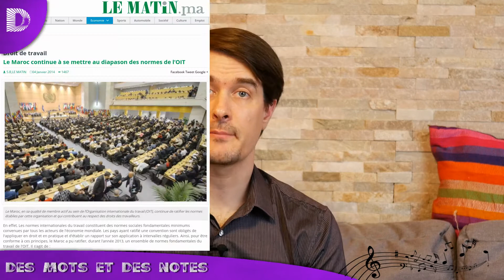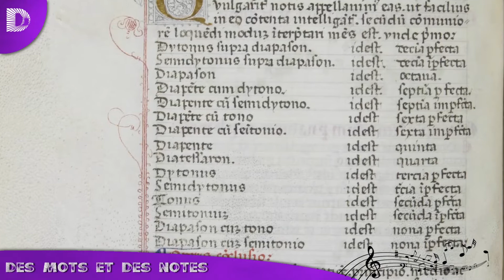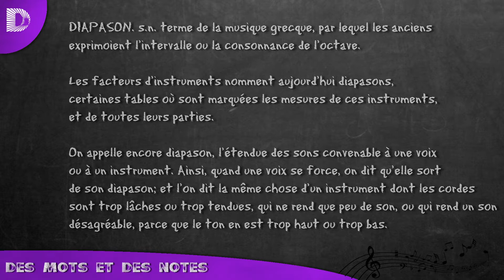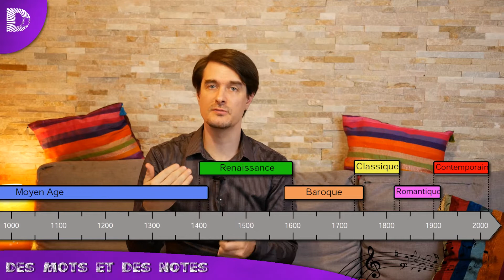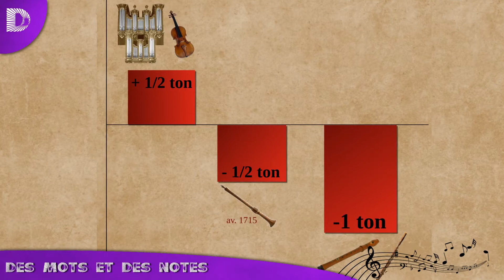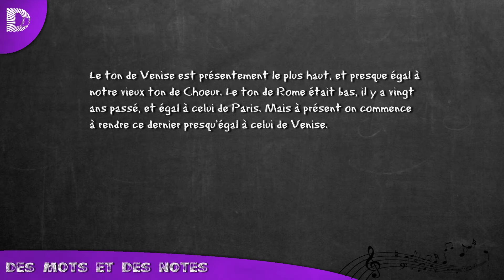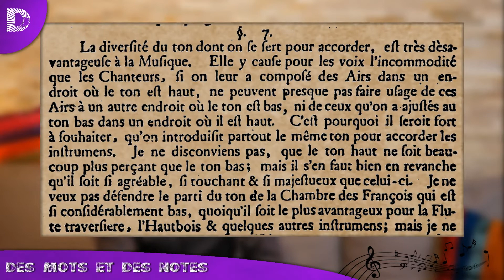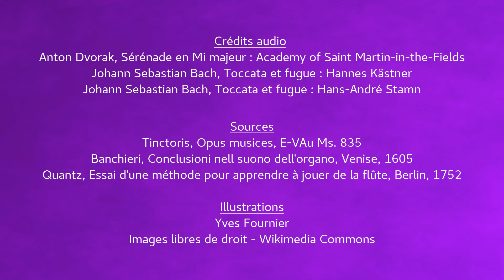LA MUSIQUE DE A À Z #4 - Diapason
Aujourd’hui, dans les mots de la musique, on va faire le tour de l'histoire chaotique du la. Venez vous mettre au diapason avec le musicologue Yves Fournier.

0:00 - Introduction
2:39 - Origine du mot
5:21 - L'objet
7:35 - La différentes valeurs du diapason
11:49 - Début 18e
13:32 - Difficulté des différents diapasons
16:24 - 1ere mise au diapason
17:54 - La bonne mise au diapason ?
18:52 - Conclusion